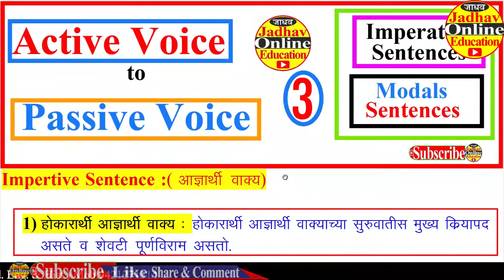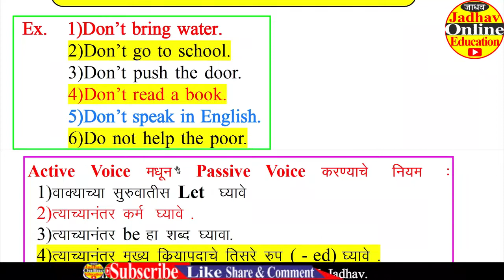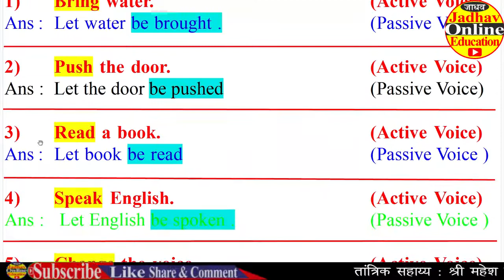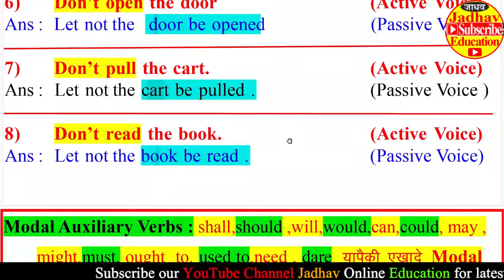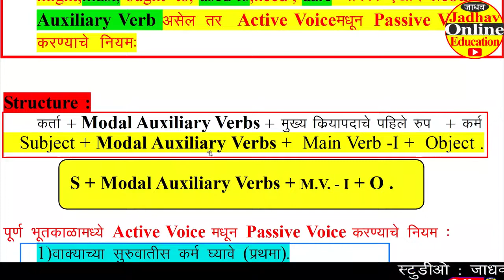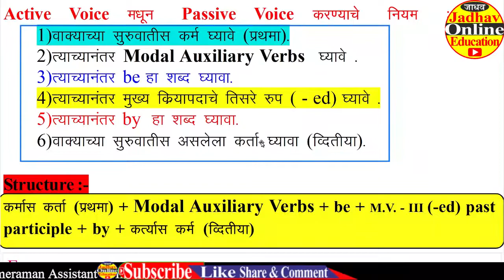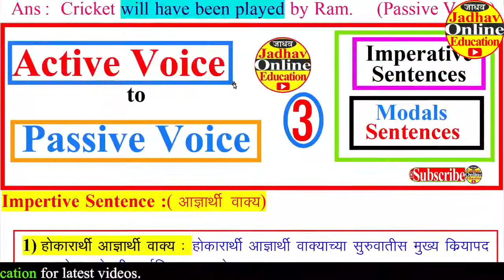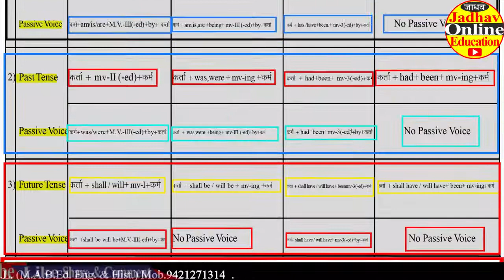Active Voice & Passive voice into Marathi Imperative Sentence & modals Part 3 Grammar Online Test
Online Test Link या लिंकला click करून वरील video वर आधारित Online Test लगेच देवू शकता👇